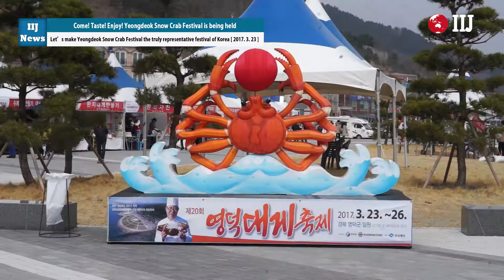Come! Taste! Enjoy! Yeongdeok Snow Crab Festival is being held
Let’s make Yeongdeok Snow Crab Festival the truly representative festival of Korea

[International i Journal = Reporter Ma Hyeseong from Yeoui Peak, Gyeongsangbuk-do, Korea] Yeongdeok-gun (County) held '20th Yeongdeok Snow Crab Festival' from March 23 to 26 where we could enjoy various sights and foods in Haepalang Park at Ganggu Port.

▲ Come! Taste! Enjoy! Yeongdeok Snow Crab Festival is being held ⓒIIJ

Yeongdeok-gun made great efforts to upgrade the level of this 20 year old Yeongdeok Snow Crab Festival, which started in 1998. Another change was to move the festival hall from the narrow streets of Ganggu Harbor to 'Haeparang Park', which was completed last year, to enhance tourist convenience and space efficiency.

It is much easier for tourists to enjoy the festival at a glance. The traffic system was also transformed in favor of vehicle drivers by allowing them to circulate the Ganggu Port rather than shutting down the whole port area. The Yeongdeok Snow Crab Festival shuttle bus departs from Pohang KTX Station (in Heunghae-eup) for train visitors.

You can also enjoy a variety of foods made with Yongdeok snow crabs such as Yongdeok Snow Crab Noodle, Yongdeok Soy Sauce Marinated Snow Crab Bibimbap, Yongdeok Snow Crab Ramen, Yongdeok Snow Crab Bread, and Yeongdeok Snow Crab Rice Cake as much as you want but at a reasonable price.

There are also performances such as 'Snow Crab Goblin', a festival theme performance in which 'Doggaei (goblin)' that was recently taken off the air is interfaced with Yeongdeok snow crabs, 'Lead Swinger on Vacation', a Yeongdeok’s intrinsic original play, and ‘Wolwolicheongcheong and Byeolsingut’, old and traditional intangible cultural assets,  In the evening of the first day of Yeongdeok Snow Crab Festival (March 23), it is expected that the festive mood will reach its high pitch when MBC Folk Song Best, a popular TV program is recorded at Haeparang Park.

There are many other experience programs that various age groups can enjoy from children to adults, for example, ‘Let’s Catch Snow Crabs, a mobile augmented reality game’, ‘Let’s Run with Snow Crabs, a speed game’, and ‘Let’s Hook Snow Crabs & Gold in which you will hook luxurious Bakdal snow crabs having golden rings on their legs’.

Baek Seung-jin, a new general director of Yeongdeok Snow Crab Festival revealed his strong ambitions, saying “We are going to make Yeongdeok Snow Crab Festival the truly representative festival of Korea by strengthening existing good programs and introducing new and fresh programs, aiming at only a festival with stable festival operation, sustainability, creative program, and identity,” This year, Yeongdeok-gun has commissioned Mr. Shin Gu (a star of Gentlemen at ‘Wolgyesu Tailor’s Shop) as an honorary ambassador for 2 consecutive years and is using various media such as broadcasting, newspapers, and social media to promote omnidirectional PR for the festival.

An official of Yeongdeok-gun said, "To break the prejudice that it is hard to eat Yeongdeok snow crabs because they are expensive, we have prepared cheap and delicious snow crab foods such as Snow Crab Ramen and Soy Sauce Marinated Snow Crab Bibimbap, and prepared a festival for people to relax themselves well while enjoying exciting performances and experience programs. Family, lovers, friends, and others, please come and enjoy the festival.”